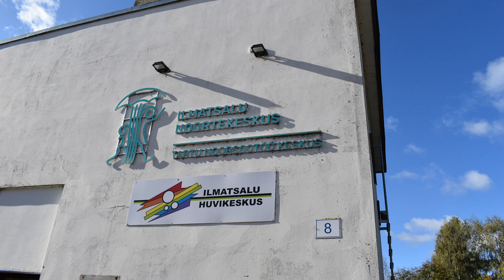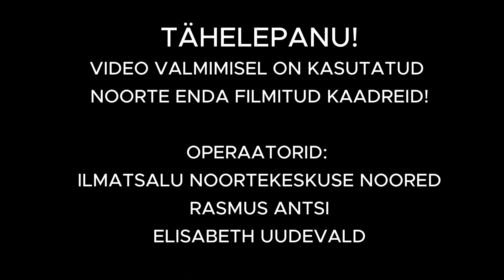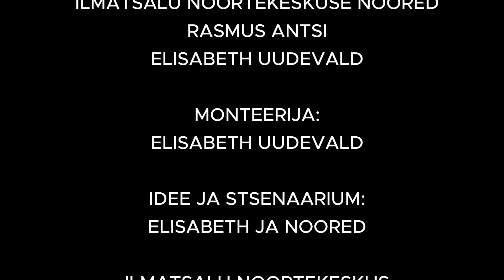Ilmatsalu Noortekeskuse tutvustus │Tartu Noorsootöö Keskus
Ilmatsalus, Järve tee 8, asub Ilmatsalu Noortekeskus, mis ootab 7-19 aastaseid noori viiel päeval nädalas.

Lahtiolekuajad:
T-N 13-19
R 13-20
L 11-16
E ja P suletud

Ilmatsalu Noortekeskus on osa Tartu Noorsootöö Keskuse viiest noortetoast. Noortekeskuses saavad noored suhelda eakaaslastega, mängida lauamänge, ping-pongi, lauajalgpalli, lauahokit, WildEsti, xBox’i ja palju muud. Kõik noortekeskuses toimuvad tegevused on noortele tasuta ja avatud osalusega.

Tulenevalt oma fookussuunast keskendub Ilmatsalu noortekeskus kõikidele võimetekohase aktiivse liikumise propageerimisele – korraldame orienteerumisi ning matkasid, suvisel hooajal on olenemata päevast võimalik mängida disc golfi ning harjutada tasakaalu slackline’il.
Meie noortekeskuse fookussuunaks on loodusharidus, selle raames toimub meil igal neljapäeval loodussõprade klubi, kus korraldame erinevaid õppepäevi (nt üleelamiskursused), käime telkimas, külastame looduskeskusi, kutsume külla oma ala eksperte jmt. Külastame seiklusparke ning sisespordi keskusi.
Populaarne on ka kokandusklubi, kus valmistame lihtsamaid, kuid ka erinevaid rahuvroogasid, õpime tervislikuma ja tasakaalustatud toitumise kohta. Mõne noore jaoks on see koht, kus kooritakse esimest korda kartulit, mõne jaoks aga võimalus teisi noori juhendada.
Lisaks on noortel võimalik korraldada omaalgatuslikke tegevusi. Olgu selleks siis projektifondi NOA projektid või väiksemad noortetoasisesed ettevõtmised, seejuures on kindlustatud noorsootöötajate poolt mentorlus.